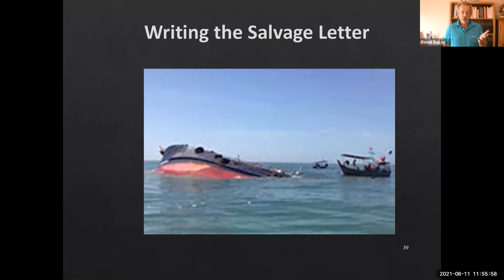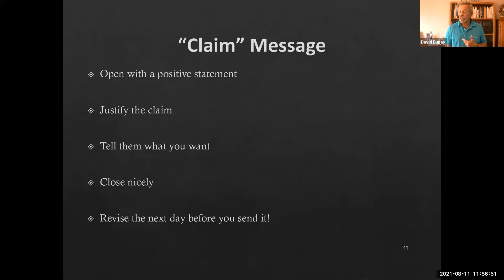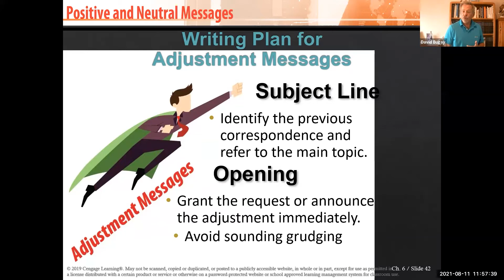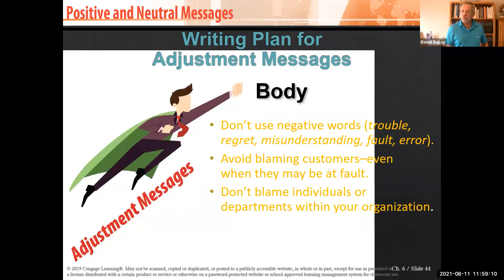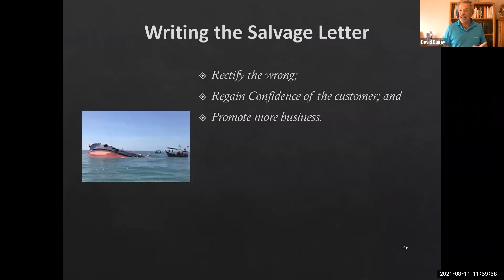Writing the Salvage Letter: BusCom C6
The storm rolls in and you have a mess. Its your job to clean it up so you write a "Salvage Letter" to help explain what happened, Why it happened and what you've done. Whew - Salvaged (maybe!).